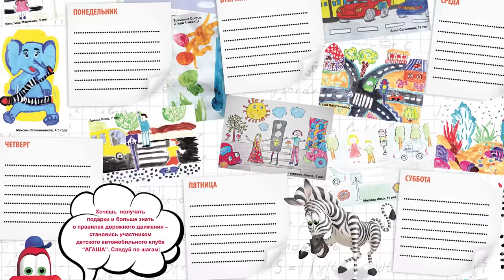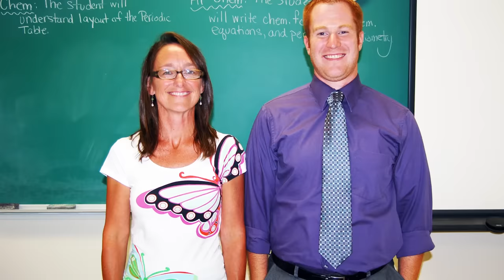ШКОЛА ЩЕНКОВ И КОТЯТ! ВОЛШЕБНЫЕ ПИТОМЦЫ УЧИТЕЛЯ И УЧЕНИКИ - ТАЙНАЯ ЖИЗНЬ ДОМАШНИХ ЖИВОТНЫХ В ШКОЛЕ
Мы волшебные питомцы Anny Magic! Чихуахуа Софи Сан, её брат Эйван Бро, его жена Миша Лайк, щенок покемон Юми Чу, её подруга котенок Киса Алиса, и другие животные! Загляни на семейный канал Мэджик Фэмили и канал хозяйки Энни Мэджик!

В видео ШКОЛА ЩЕНКОВ И КОТЯТ! ВОЛШЕБНЫЕ ПИТОМЦЫ УЧИТЕЛЯ И УЧЕНИКИ - ТАЙНАЯ ЖИЗНЬ ДОМАШНИХ ЖИВОТНЫХ В ШКОЛЕ - покемон Юми Чу, ее лучшая подруга Киса Алиса снова в школе, но не просто так! Родители Эйван Бро, Миша Лайк и тетя Софи Сан очень недовольны учебой девочек, потому что подружки постоянно срывают уроки, бесят разных учителей и получают двойки. Они - настоящие двоечницы! В прошлый раз на уроке кис труда Киса Алиса схватила двойку из-за купленной поделки, а покемон Юми на дого труд сделала слайм, урок дого музыки Юми Чу сорвала пением современных песен, а котомонстр проспала половину занятий, а на уроке кисо рисования вместо пейзажа рисовала каляки малярии, а на уроке кото логии заставила учительницу показывать строения котика на игрушке, Юми на уроках играла в игрушки вместо того, чтобы учиться, и провалила тест по дого графии. Родителей вызвали к директору и рассказали, как девочки относятся к учебе и золотым медалям, и то, что даже по поведению у них двойки,поэтому в этот раз взрослые решили, что нужно заинтересовать девочек школой и для этого родители и тетя Софи Сан сами становятся учителями. Они посадят девочек за парты, как в школе, и Софи будет рассказывать им интересные факты, чтобы подругам стало интереснее учиться. Какая у них будет реакция на это и что получится в итоге?